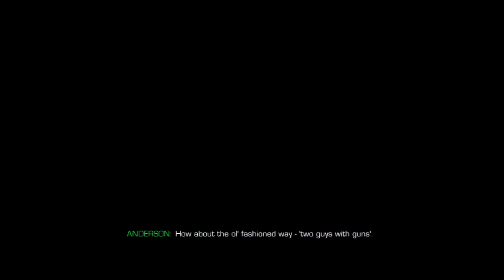Sniper Ghost Warrior 2 Walkthrough Part 33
Sniper Ghost Warrior 2 Enjoy.